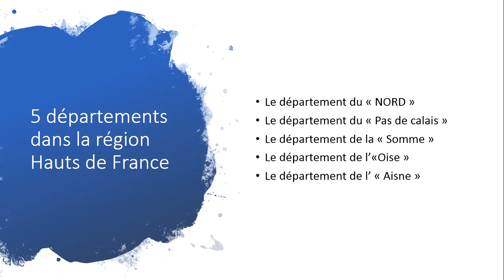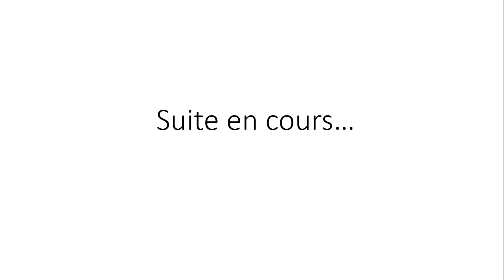Géographie: région Hauts de France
Départements de la région Hauts de France.